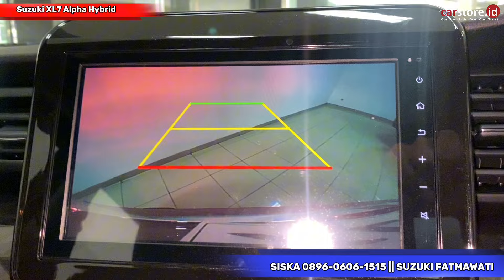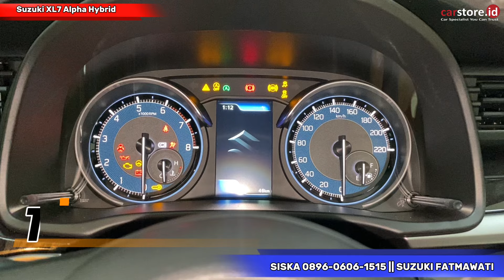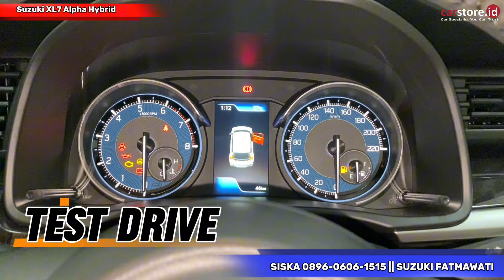Suzuki Turun Harga ⁉️ Review Suzuki XL7 1.5 Type Alpha Hybrid Terbaru 2024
Info Promo dan Pemesanan:
Siska Suzuki

Semoga Bermanfaat
Terima Kasih